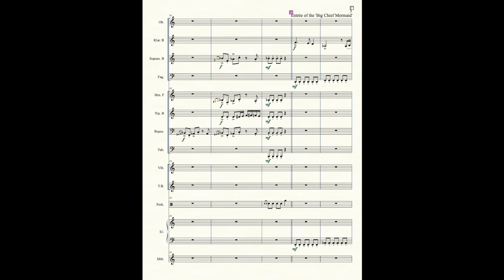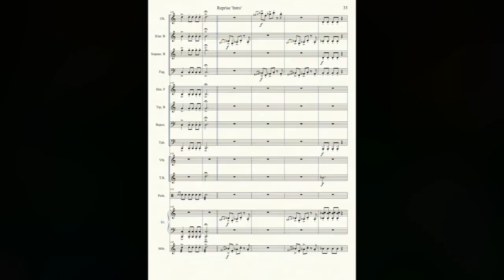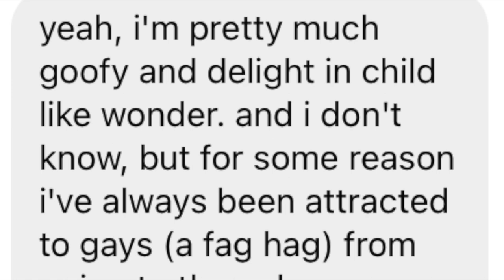Steff Signer / Dance of the Queer Mermaids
from Steff Signer – THE FALLON NEVADA COLLECTION
"The Dance of the Queer Mermaids"
for Chamber Ensemble
based on inspiration photos and comments by Nila NorthSun.
Photos by Nila NorthSun.

The first release so far of: a composition – a ballet music –  from my newly emerging 'The Fallon Nevada Collection'.
Music about the life, circumstances, poetry, idiosyncrasies of my favorite poet Nila NorthSun, who lives, works and inspires on the Stillwater Reservation in Fallon, Nevada.

(The pas de deux, literally "steps for two", originated in the 18th century. It is a duet and usually forms the climax of a ballet performance. This couple's dance originally symbolized the couple's love and represents the most atmospheric moment of the ballet.)

The computer-generated voice in the introduction to the piece comes from a first interactive "psychological question game" from (approx.) 1988.  I extended the game so that the voice recited my text, which I had to piece together. I recorded it and edited it.